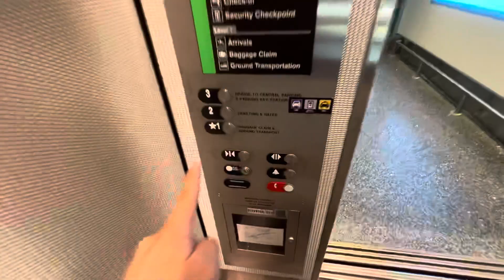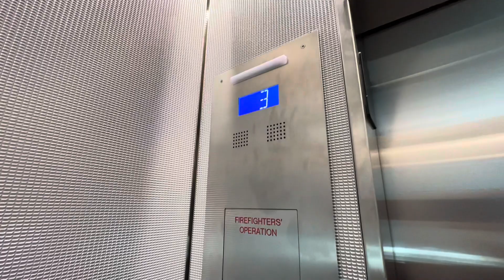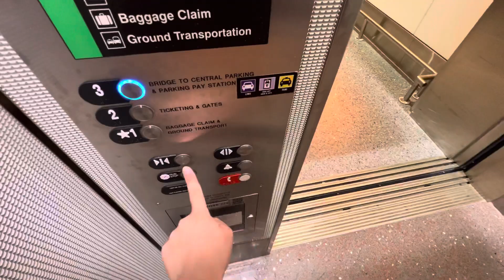Otis GEN2 MRL Glass Elevator At Boston Logan Airport (BOS) Terminal C. In Boston MA: (06/06/2022)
Monday, 06/06/2022, at 9:08 AM, this is a glass elevator at Terminal C. of Boston Logan International Airport (BOS), in Boston of Massachusetts.  This elevator is an Otis GEN2 MRL, with a maximum capacity inside of 5,000 pounds, or 2,268 kilograms, or it can hold up to 31 persons inside at most.